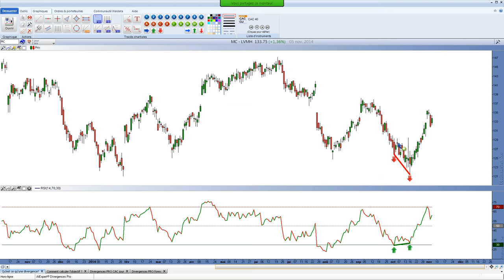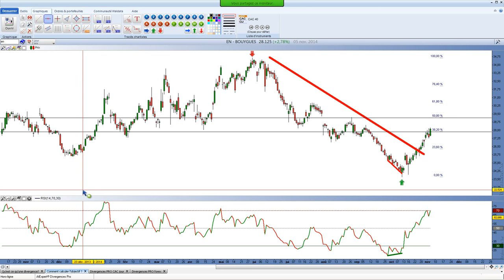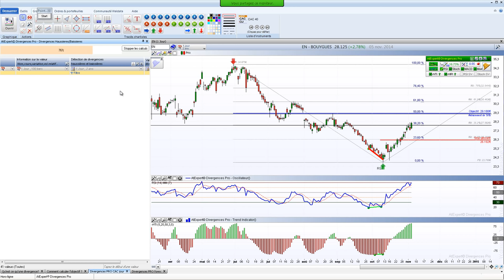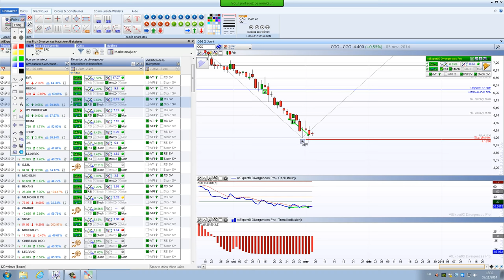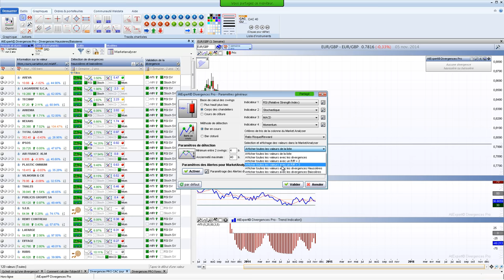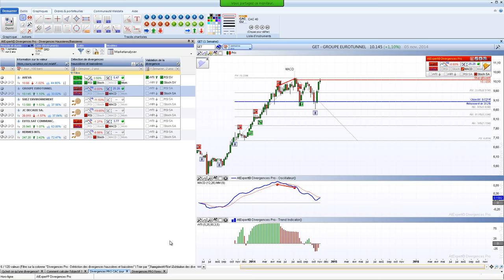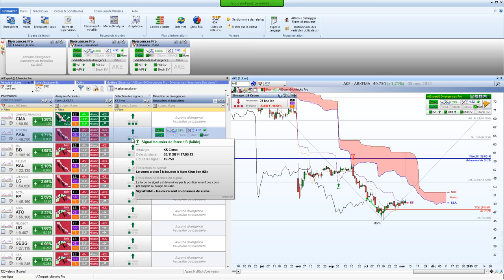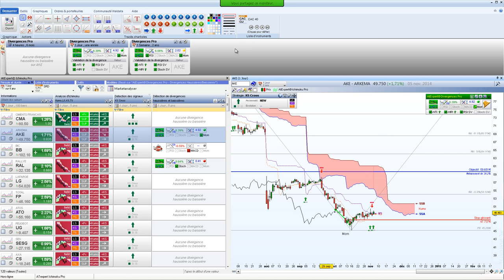Méthode divergences pro - Comprendre les divergences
Introduction

Présentation de l'Atexpert

Présentation des MarketAnalysers "Divergences Pro hausses et
baisses" Colonne "Infos valeurs"

Colonne "Détection de la divergence"

Colonne "Validation du signal"

Principe de détection et paramétrages du module

Choix de l'indicateur et de son paramétrage Choix de base de calcul des divergences

Choix de base de calcul des prix

Méthode de calcul

Choix des paramètres de l'indicateur